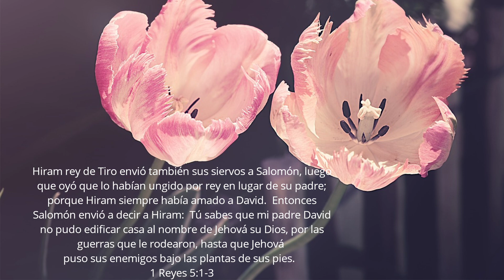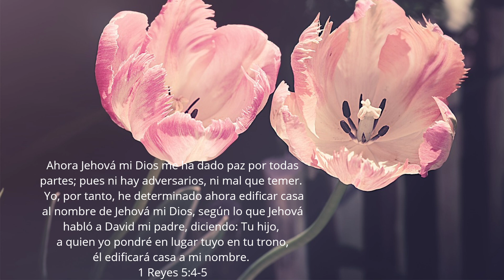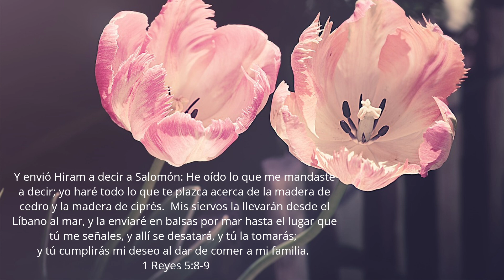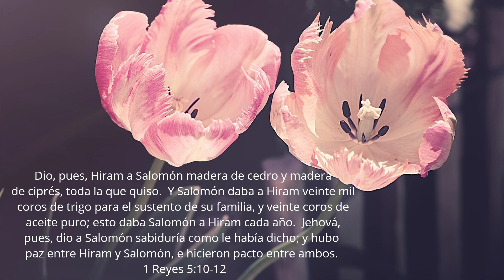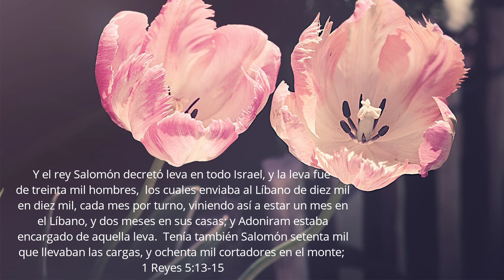Primer Libro de los Reyes | Capítulo 5 | Leído Por: Hermana Minerva Gómez | Marzo 15, 2023